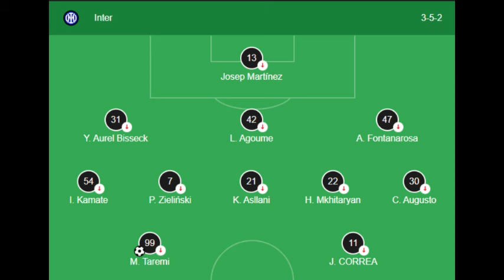WAW👊 TAREMI CETAK GOL LAGI 🔵⚫ AC MILAN RASA PRANCIS🔥THIAGO MOTTA BIKIN PANAS INTERN💸KONTRAK LAUTARO🔹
BERITA BIRU HITAM HARI INI :

~ Mehdi Taremi kembali buktikan ketajamannya
~ Musim baru Lini tengah AC Milan berasa Skuad Prancis
~ Inter Milan goda Federico Chiesa untuk berkhianat
~ 3 Pemain Mulai Tidak Betah di Juventus
~ Lautaro Mertinez secara remi perpanjang kontrak
~ AC Parma dan Cagliari berebut pemain SS Lazio

SUMBER BERITA
BOLA.NET

Source
SportMEdiaset
Football-Italia.net
SKYSPORT
CdS
Inter.it
medsos berita inter paling update

INTERMILAN
SKOR PERTANDINGAN INTER MILAN